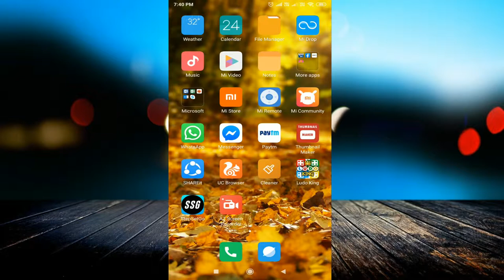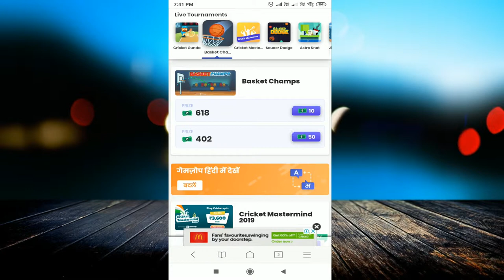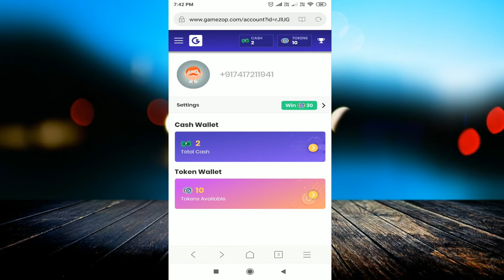How to Earn Paytm Cash by Playing Games | Play and Earn | Gamezop app In Hindi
linked site.